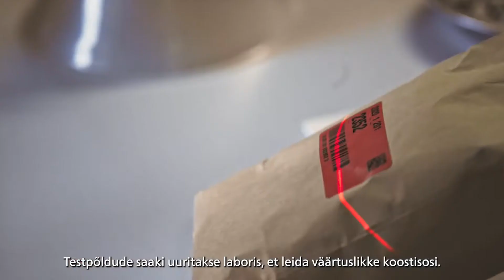Saaten-Union põldoad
Põldoad on üldjuhul koristusvalmis niipea, kui põllul on vaid üksikud rohelised varred ja enamik kaunadest juba küpsed 🌱
Eduka saagikoristuse seisukohalt on otsustav põldubade õige koristusaeg.
Protsessi käigus on äärmiselt oluline kontrollida terade niiskust. Põldube võib koristada, kui terade niiskusesisaldus on 18% või vähem.